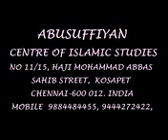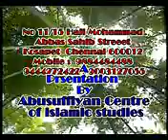TAFSEER QURAN MAJEED PART 2: By Shaykh Anees ur Rahman (Umri Madani)